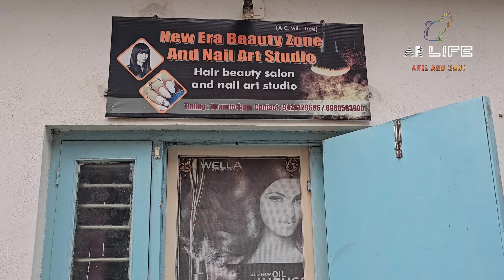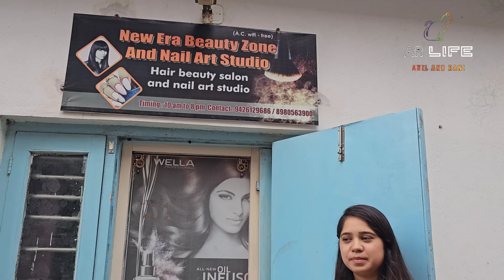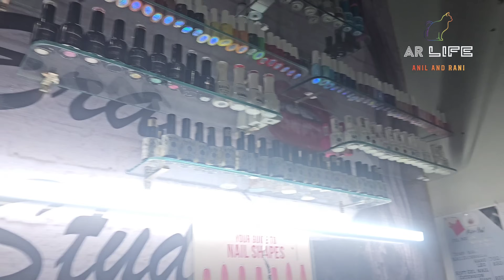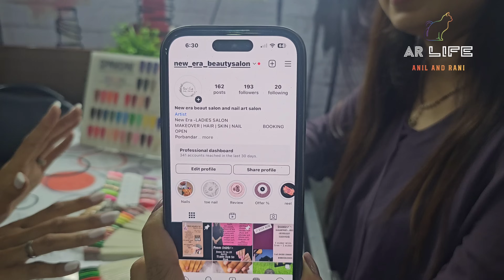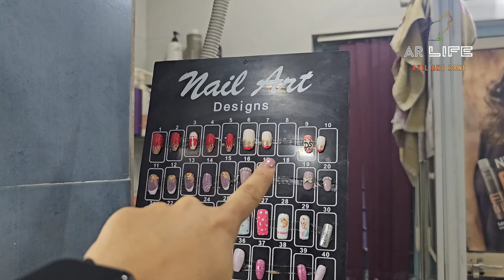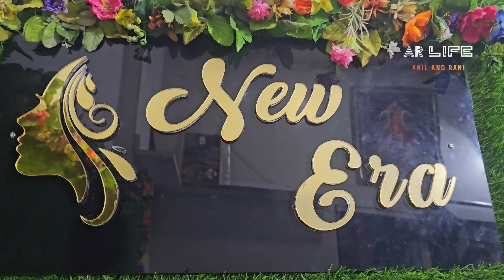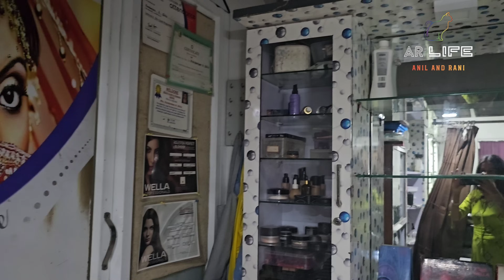રાણી એ નેલ આર્ટ કરાવ્યા | Spa With Hair Straight | New Era Beauty Zone | Nail Art Studio